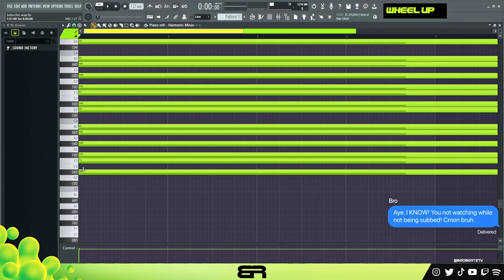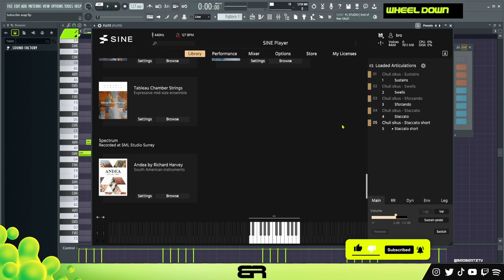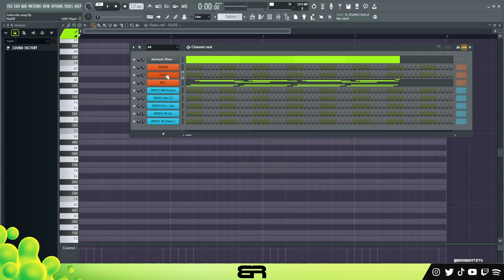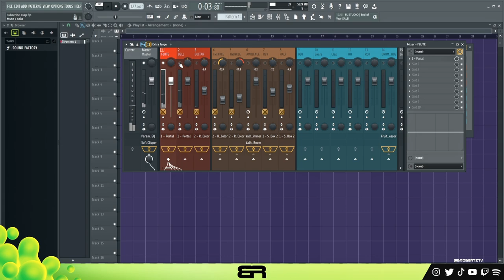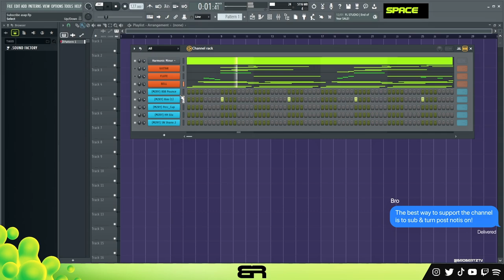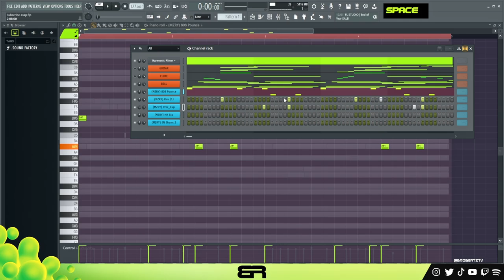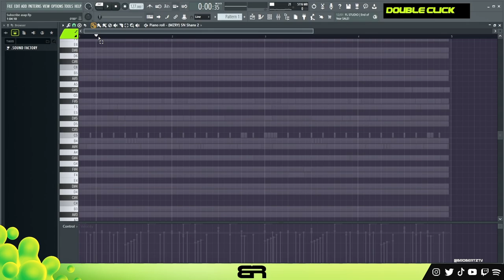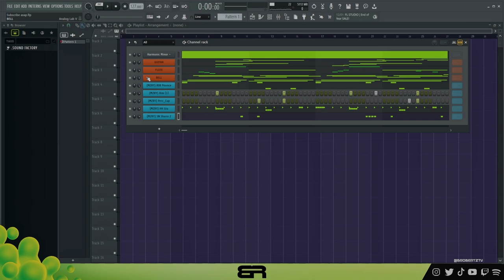How To Make HARD Ethnic Trap Beats With Bounce In FL Studio 21 🥶🧱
↳ 𝗖𝗛𝗔𝗣𝗧𝗘𝗥𝗦 & 𝗩𝗦𝗧𝗦
00:00 - When The Video Starts
00:14 - Melody (Bell)
02:31 - Counter (Flute)
05:04 - FX
06:26 - Guitar
08:09 - 808
09:53 - Drums